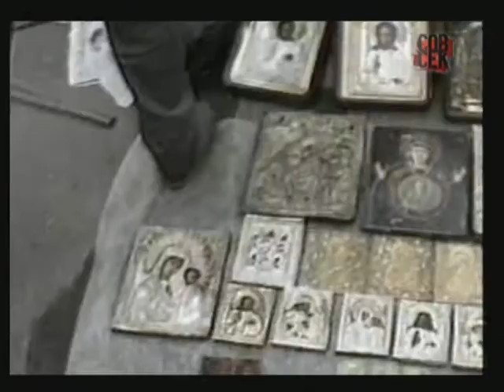Документальное кино: «40:0 в пользу БГ»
16+
В фильме «40:0 в пользу БГ» документально зафиксирован процесс создания Борисом Гребенщиковым «Русского альбома». В его записи участвовали музыканты группы «БГ-Бэнд», организовавшейся после распада первого состава «Аквариума». Съемочная группа сопровождала Гребенщикова и его коллег по всей России: от Сибири до Соловецких островов. И все это показано на фоне событий 1993-го года.